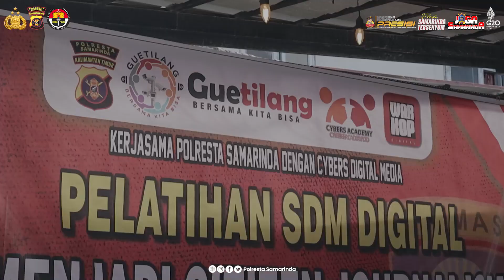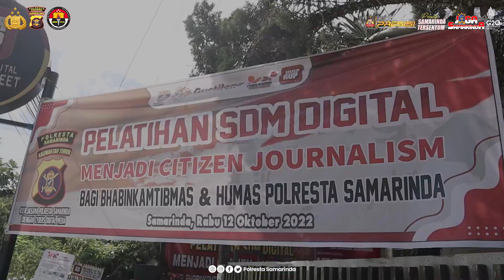PEMBUKAAN PELAYANAN SDM DIGITAL MENJADI CITIZEN JURNALIS OLEH KAPOLRESTA SAMARINDA